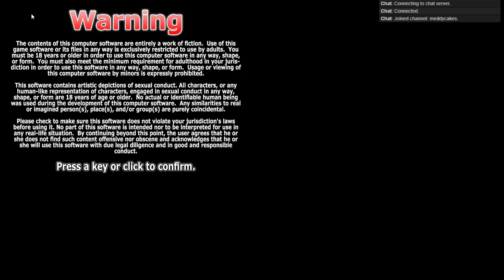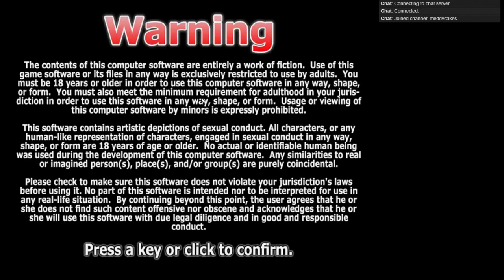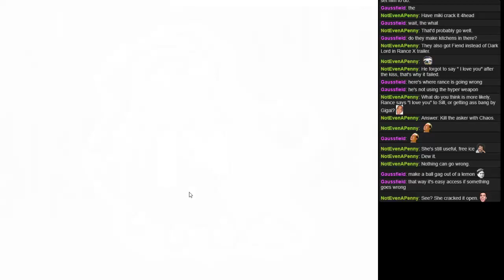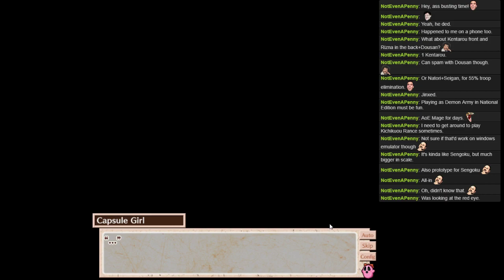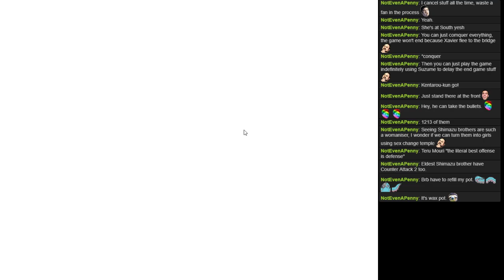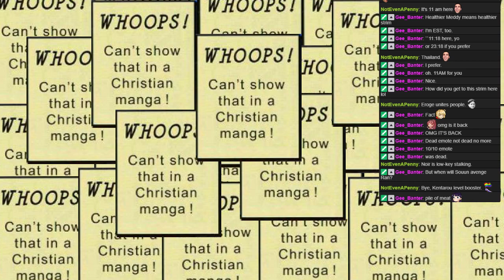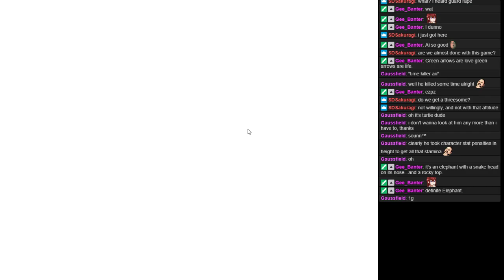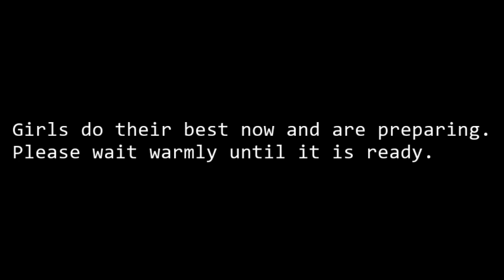[11/04/2019][Sengoku Hyper Weapon] Finding Miki